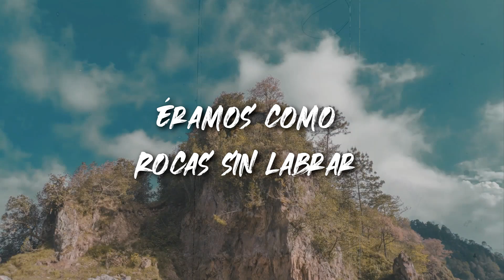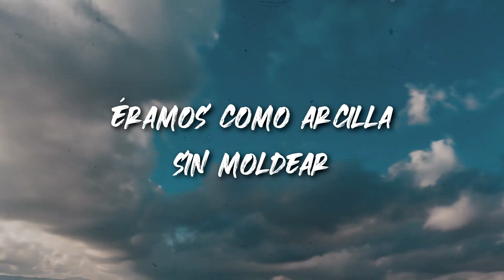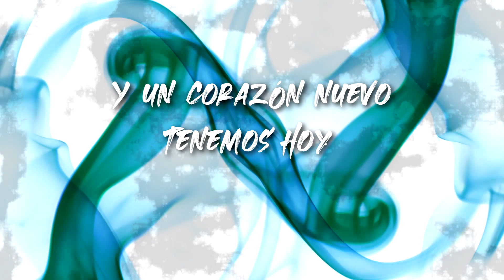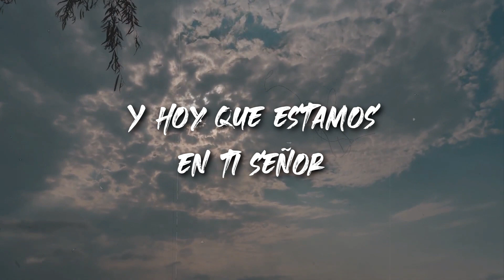Llegaste Tú - PRIMICIAS Vol. 1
PRODUCCIÓN GENERAL: Villa Olimpica Records (VOR)
PRODUCCIÓN EJECUTIVA: Paloma de Peña @paloma_de_p
PRODUCCIÓN MUSICAL: Francisco Romero @francisco.romero23
VOZ LÍDER: Dharma Piracón
COROS: Daniela Rodriguez, Gadiel Beltrán, Freddy Mogollón, Laura Miranda.
GUITARRA ELÉCTRICA: Brixio Mendoza

Masterizado en Innova Recording Studios por el ingeniero Enrique Ferrer.

DISEÑO PORTADA: Camilo Celeita
DISEÑO VIDEOLYRIC: Juan Manuel Faneite